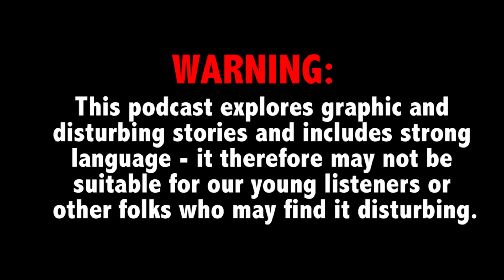Amiah Robertson, Michael Cummins, Katlyn Alix, Shane Piche - TCDPOD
Comments or questions about the show? Chime in, sound off, we'll run your question or comment on the air. Add your voice.

True Crime Daily Weekly Podcast, May 3, 2019:

This week: 8-month-old Indianapolis girl missing. Tennessee man goes on gruesome murder spree against family.  St. Louis cop pleads after night of drinking, fatal gunplay. Communities shocked by sex-offender sentencing in two states.

New stories every Friday.